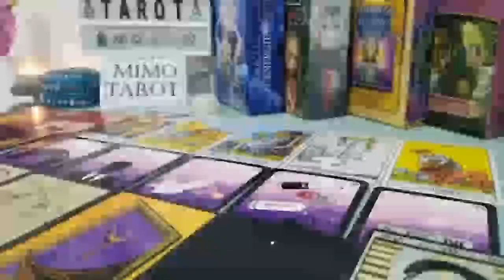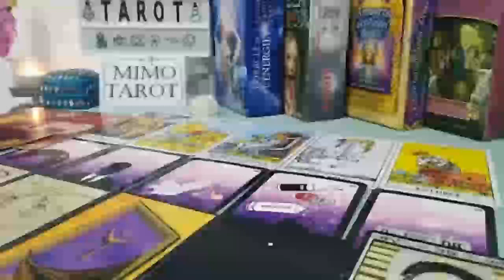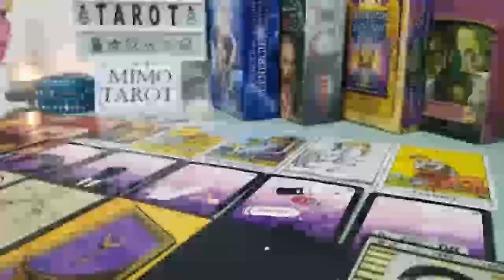Leo Tarot Love Reading They Love You Like Crazy BUT !